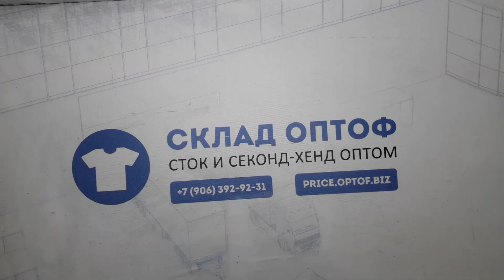9435 Гавайки (extra) 2 пак 25.9кг 8.4€/кг 128шт